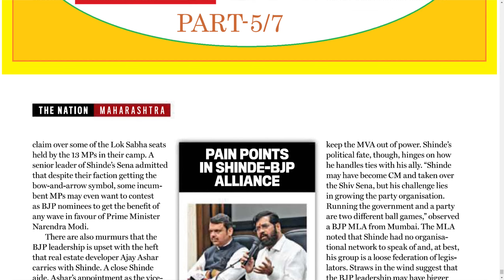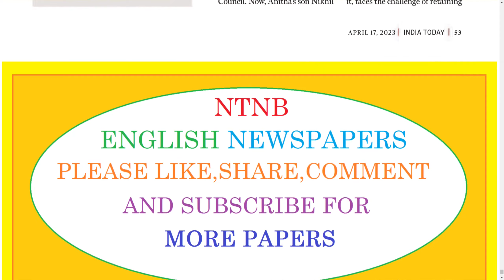INDIA TODAY MAGAZINE 17 APRIL 2023 MONDAY PART 5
Telangana news
Ap news
Cricket news
Sports news
Cinema news
Bussines newspaper
Crime news
Chaduvu paper
Education newspaper
Eenadu antharyaami
Antharyami eenadu
Telugu antharyaami
Apprentice jobs
Vasundara paper
Eenadu vasundara
Eenadu karimnagar
Haaybujji paper
Prathiba
Eenadu pratibha newspaper
Prathiba paper
New intiatives by politicians
Telugu news
Gk questions